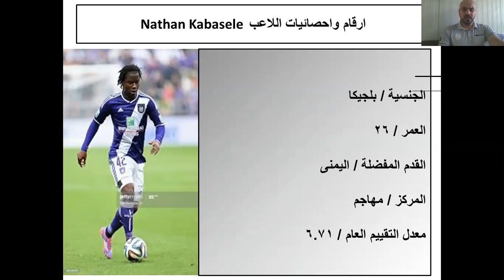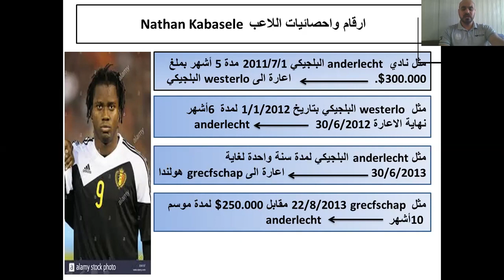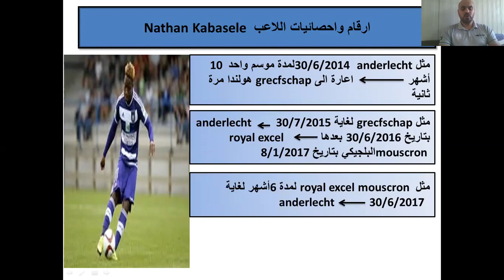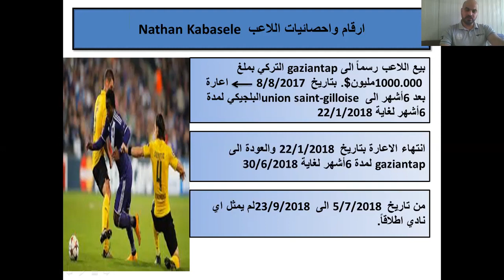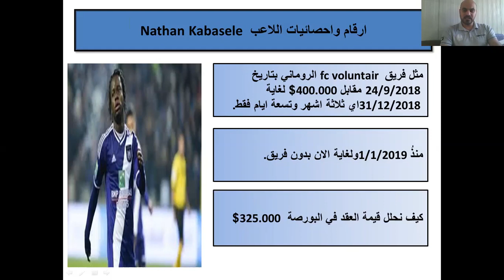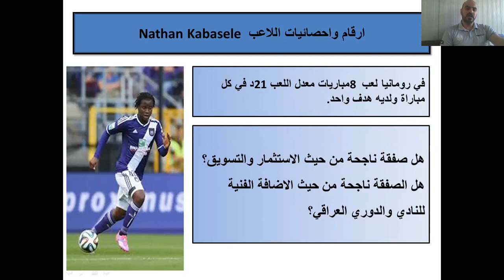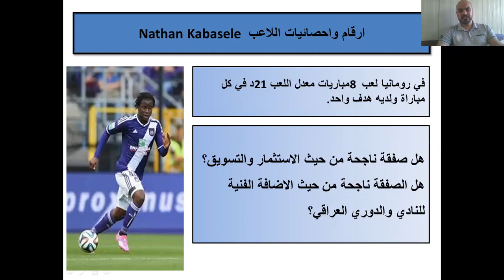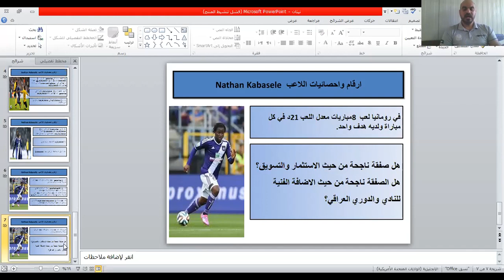ارقام واحصائيات مثيرة ومفاجئة عن اللاعب Nathan Kabasele ، المحلل الدكتور علي سعد ، soccer analysis